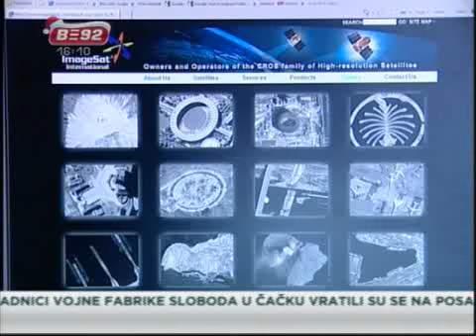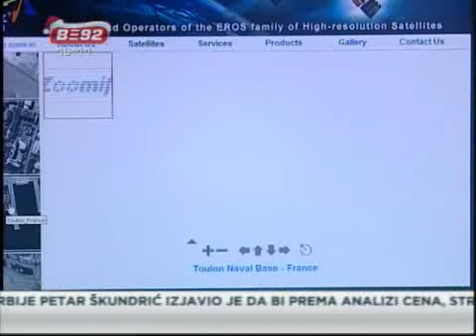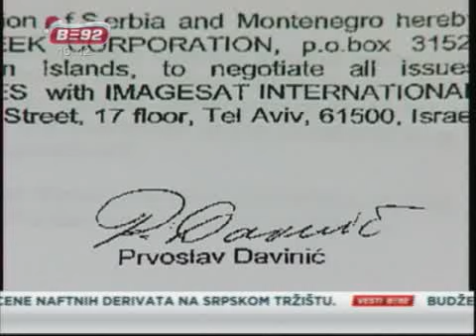Satelit gradjani plaćaju 27.8 miliona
Budžet za 2011. godinu biće već u startu olakšan za 27,8 miliona evra,
koliko će Vlada Srbije platiti  izraelskoj kompaniji Imidžsat kako bi
vratila dug za zakup satelita koji nikada nije ni korišćen.